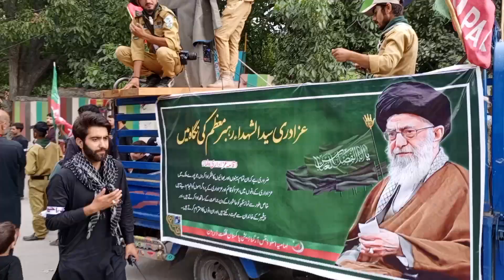Gilgit Aashura Procession | Juloos Aashurah | 10 Muharram 2024 | Gilgit Baltistan Pakistan